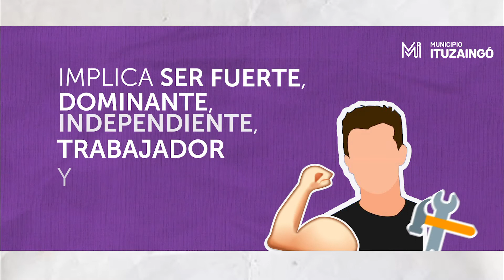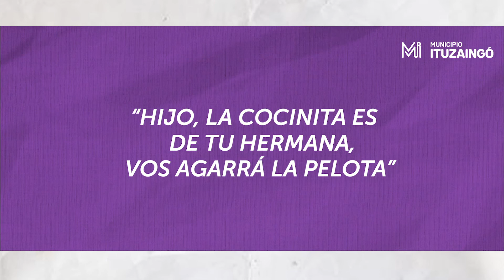3- Ley Micaela: Roles y estereotipos